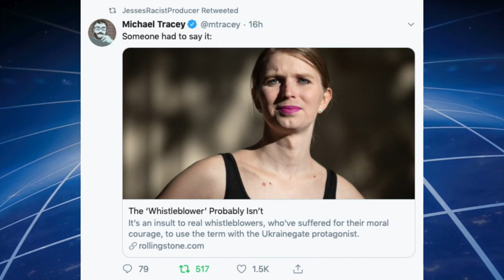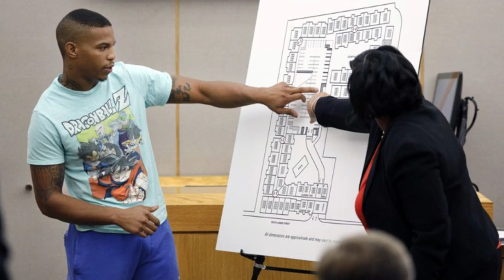James Argues with MORE Blacks on Amber Guyger Injustice (Mon, 10/7/19)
Monday, October 7, 2019, 9 AM PT (Hour 4 of Jesse Lee Peterson’s stream), The Hake Report: Finally, a good article in Rolling Stone, by Matt Taibbi: “The ‘Whistleblower’ Probably Isn’t.” Great calls on false accusations by women, and why Colin Kaepernick is an idiot for supporting BLM and protesting on the job.

THEN: “Key witness” in Dallas cop “murder” trial shot and killed Friday night: 28-year-old Joshua Brown was a neighbor of Amber Guyger and Botham Jean. FINALLY: More great calls including lively arguments about the white female police officer, murder vs. manslaughter, intellectual lawyers, black crime, and whether Christians should believe in God or in men (with “degrees”).

James Hake is also producer for Jesse Lee Peterson and his nonprofit BOND, a non-demoninational Christian nonprofit dedicated to "Rebuilding the Family by Rebuilding the Man."